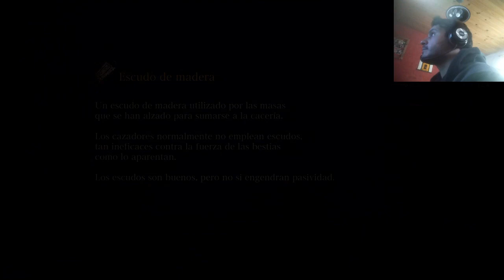seguimos con mas bloodborne